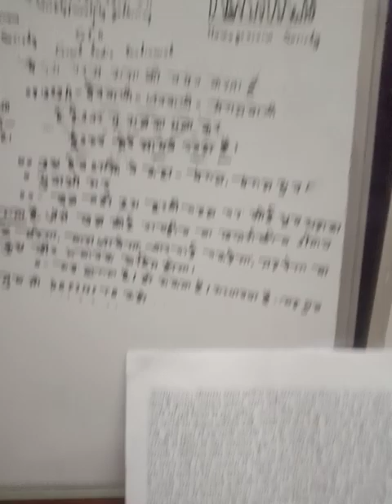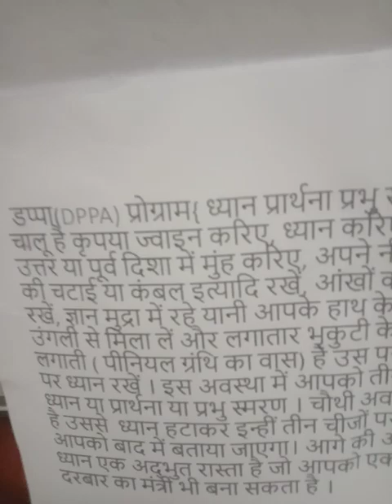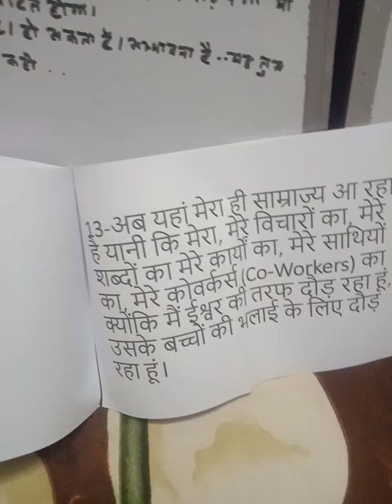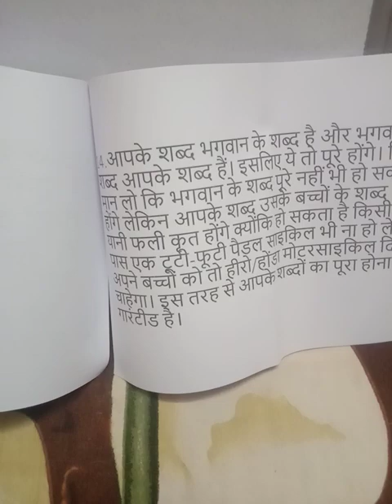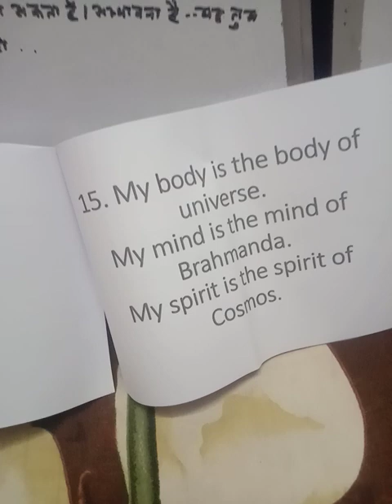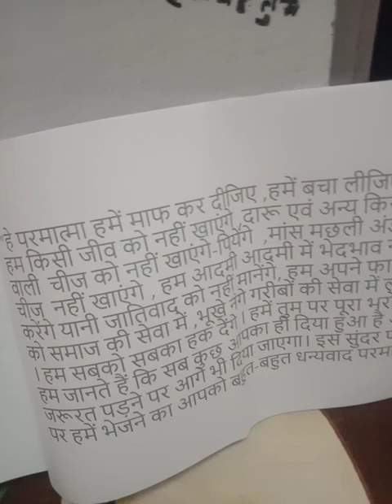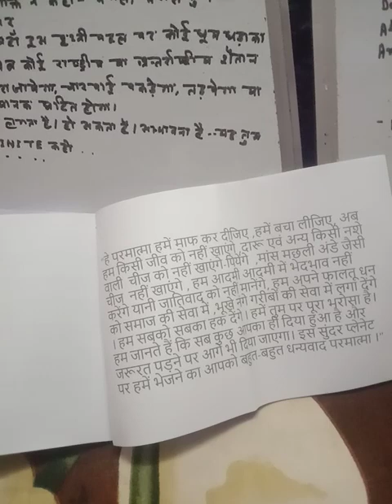091223A-@MGI-देववाणी-जागो,DPPA करो,बचो वरना दुनिया का पागलपन और प्रकृति का गुस्सा कभीभी दबोच सकताहै